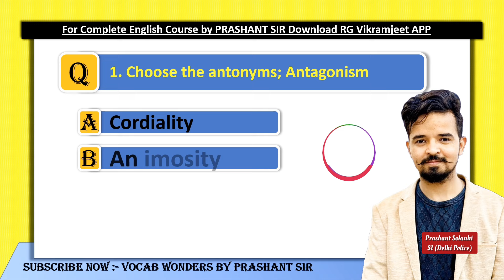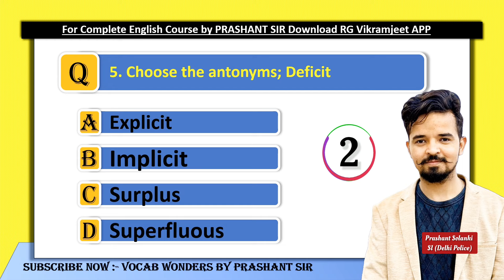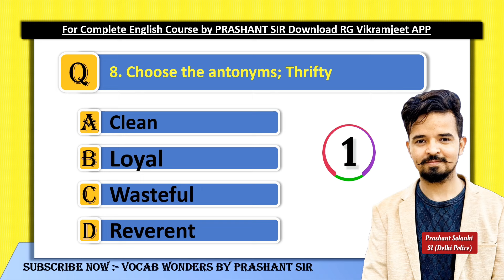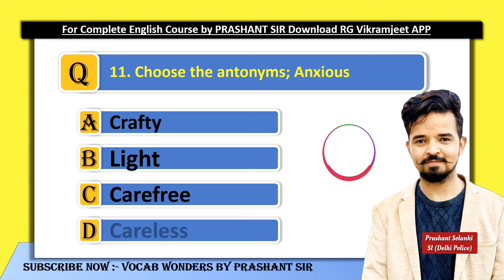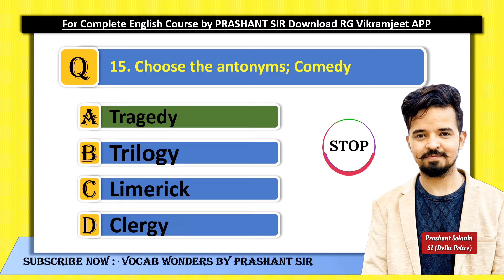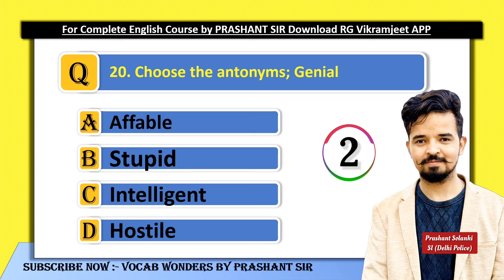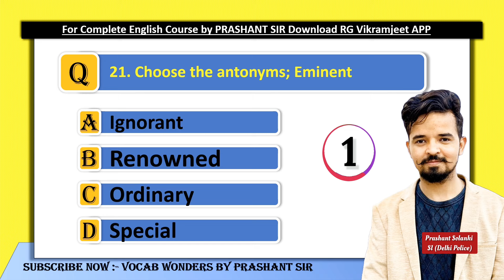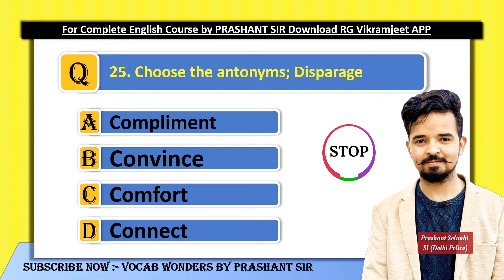SSC Exam's 2024 Most imp. Antonyms 📄 || Quiz Practice || Prashant Sir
SSC Exam's 2024 Most imp. Antonyms 📄 || Quiz Practice || Antonyms For SSC EXAM'S || Prashant Sir | Vocab Wonders

Vocab संजीवनी Express की PDF के लिए Join करें  Vocab Wonders Telegram Channel 👇👇👇👇👇👇👇👇

🔴The Hindu - for Hindi medium के लिए Join करें Vocab Wonders Telegram

💥𝐕𝐨𝐜𝐚𝐛 𝐒𝐚𝐧𝐣𝐞𝐞𝐯𝐚𝐧𝐢 किताब को अभी 𝐎𝐫𝐝𝐞𝐫 करने के लिए नीचे दिए 𝐋𝐢𝐧𝐤 पर 𝐂𝐋𝐈𝐂𝐊 करें

Why us ? 💭💭
📢 UPDATED CONTENT
2019, 2020, 2021, 2022, 2023 CDS , CAT , CGL 2019, 2020, 2021, 2022, 2023 MAINS )